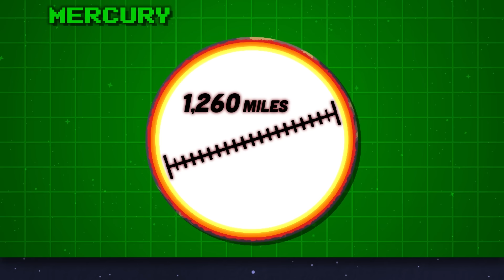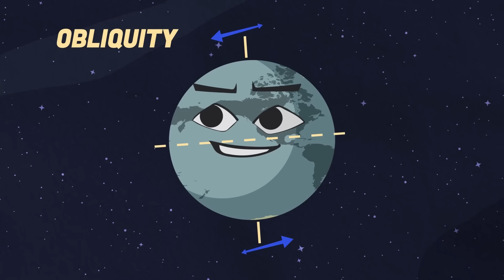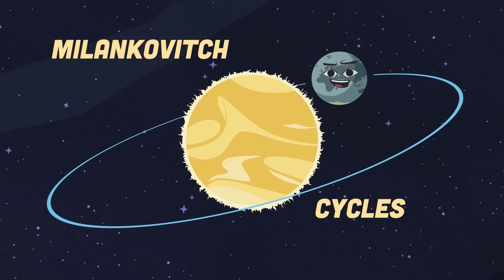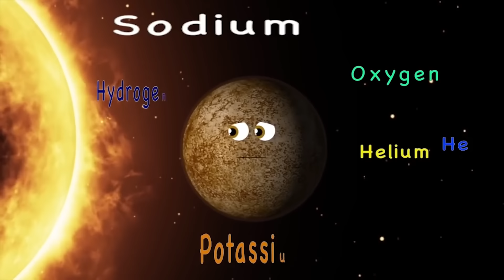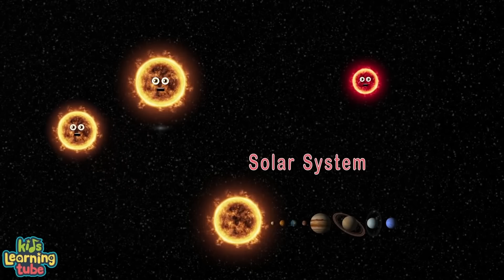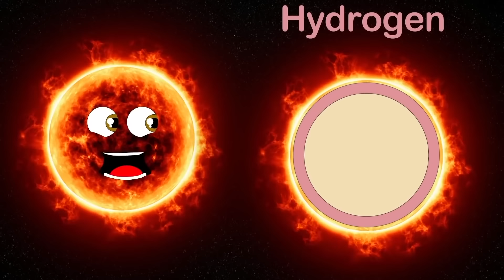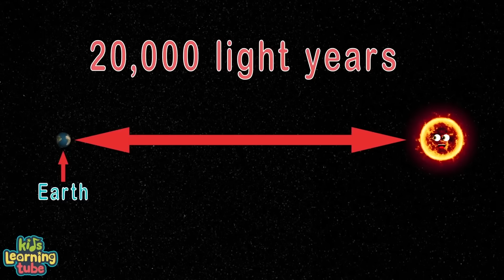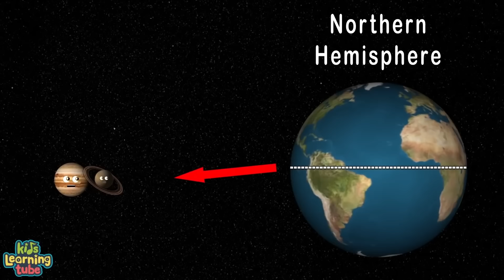Mercury's Iron Core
Let's split mercury in half and see what's inside!